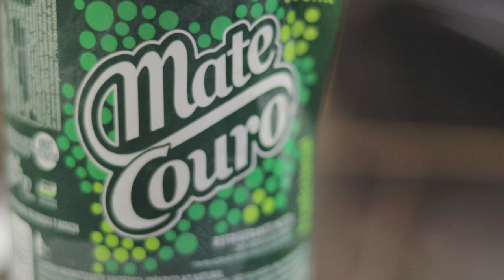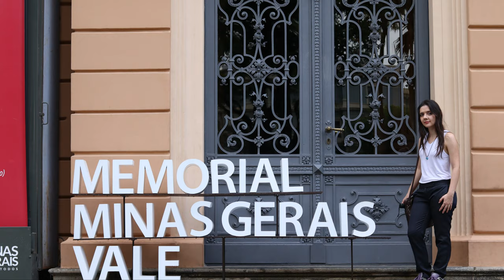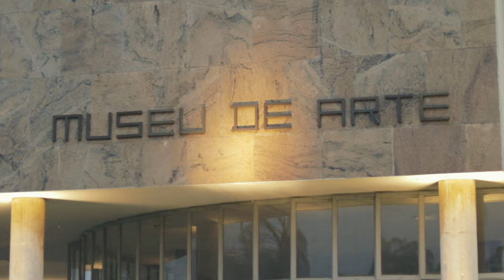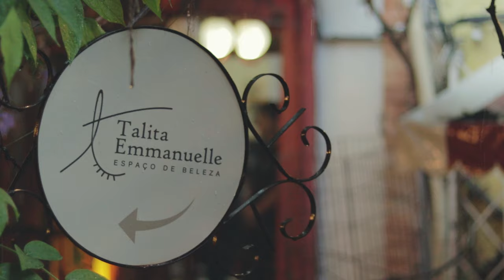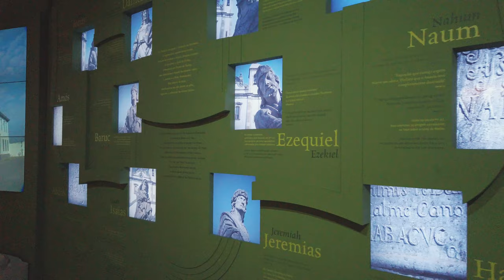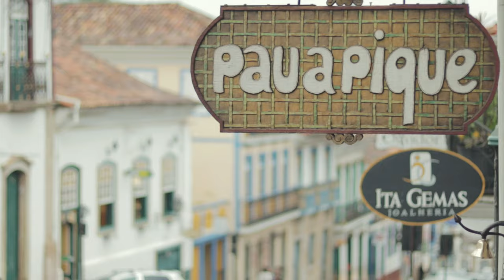BELO HORIZONTE - MG: 15 lugares para visitar na cidade e arredores | 2020 | 4K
O que fazer em Belo Horizonte, a capital de Minas Gerais, no Brasil? Conheça 10 pontos turísticos em Belo Horizonte, ou BH, ou ainda Beagá para os íntimos, e arredores, como a Praça da Liberdade e o Complexo Arquitetônico da Pampulha, bem como o Inhotim, em Brumadinho, e também o Santuário Bom Jesus de Matosinhos, em Congonhas. Roteiro sugerido em Belo Horizonte de 3 dias.

Vídeo compilado de visitas durante várias épocas.

Índice:
00:00 Introdução
00:25 Mercado Central
00:59 Praça da Liberdade
01:24 Centro Cultural Banco do Brasil (CCBB)
01:37 Memorial Minas Gerais Vale
01:56 MM Gardeau - Memorial das Minas e do Metal
02:35 Casa do Baile
02:46 Igreja São Francisco de Assis
03:11 Casa Kubitschek
03:30 Iate Tênis Clube
03:44 Museu de Arte da Pampulha
04:02 Parque Guanabara
04:25 Vila Rica Pampulha
04:55 Inhotim
05:39 Santuário Bom Jesus de Matosinhos
06:46 Ouro Preto e Mariana
07:08 Dicas

Equipamentos utilizado:
- DJI Osmo Pocket
- Canon SL3 (250d), com lente EFS 50mm f/1.8

Vídeo editado no Filmora 9.